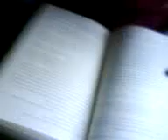Quando 2 minas veem um trailer de Lua Nova pela primeira vez...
Olhe oq acontece.
Clarissa e Ana Cristina